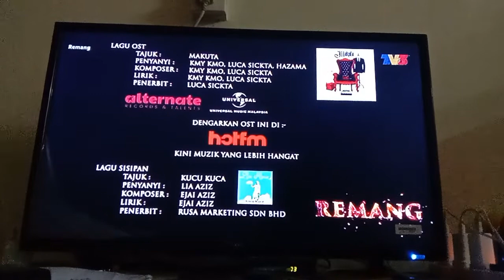Remang Episod 8 TV3 Outro